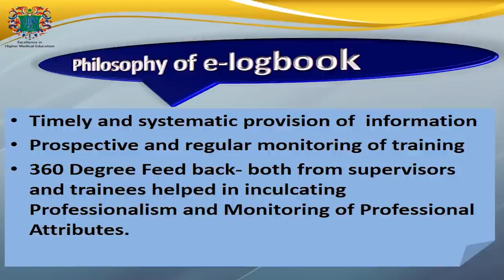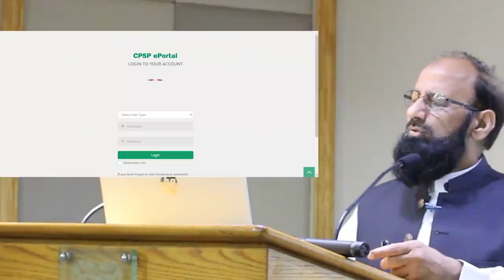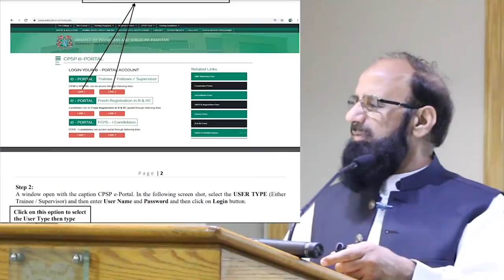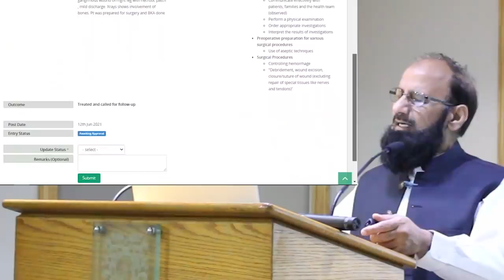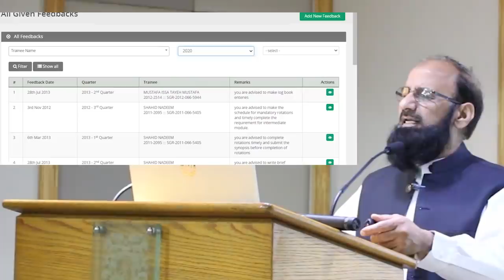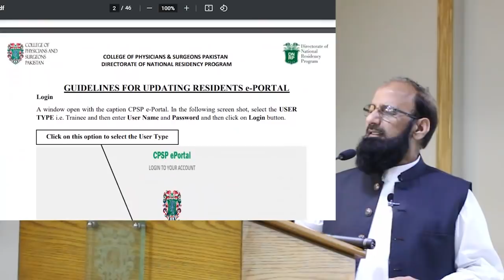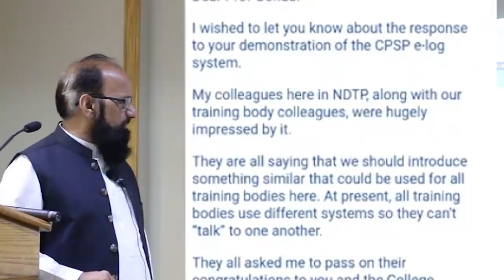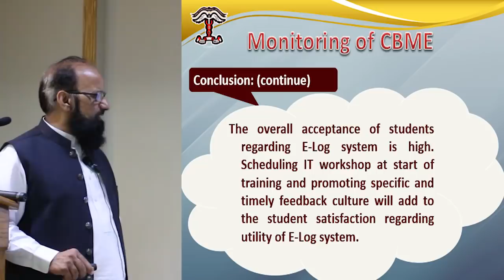COMPETENCY BASED MEDICAL EDUCATION (CBME) AND INNOVATIVE E.LOG MONITORING SYSTEM.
In this video, Professor Dr Khalid Masood Gondal, councillor DGIR CPSP &Vice Chancellor King Edward medical University Lahore Pakistan, has explained Postgraduate medical education system of college of physicians and surgeons Pakistan.
College of physicians and surgeons Pakistan (CPSP)is leading institution in Pakistan which is providing postgraduate medical education to doctors Including FCPS and MCPS. College has designed electronic log book system for residents and trainees to make their training system more comprehensive and coordinated.Prof Gondal was main member of team which planned & implemented e.log system after successful conduction of its pilot project in 2011.Now other institutions are also using this tool for monitoring.
In this video, you will learn the importance of electronic log book system, how this system works, how College of phy.sicians and surgeons controls the trainees training according to time and date.